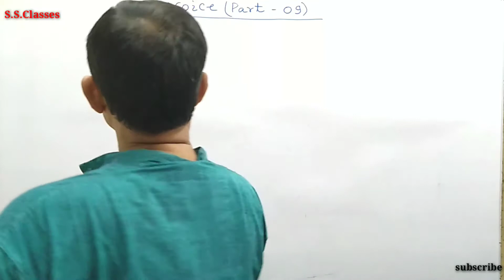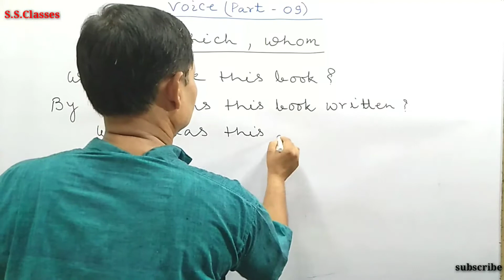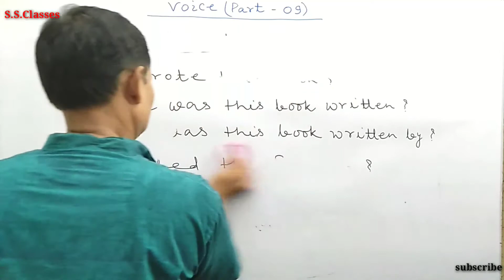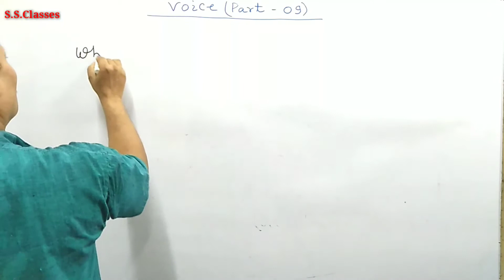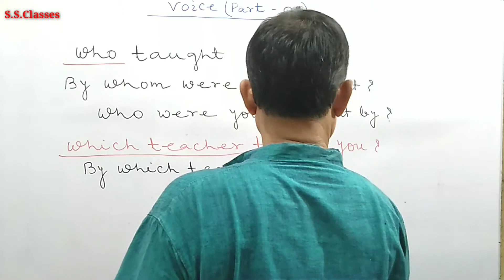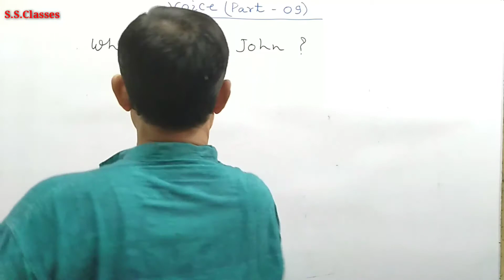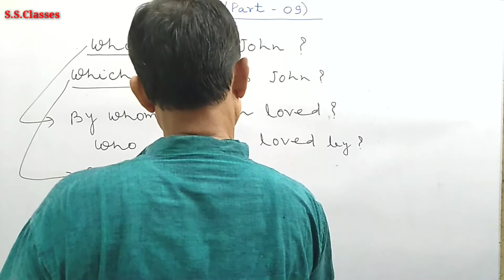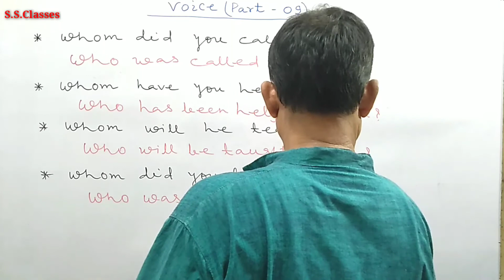Voice(Part-09) Interrogative (Who, Which,Whom) for all Classes & competitive exams by Sudip Sir.